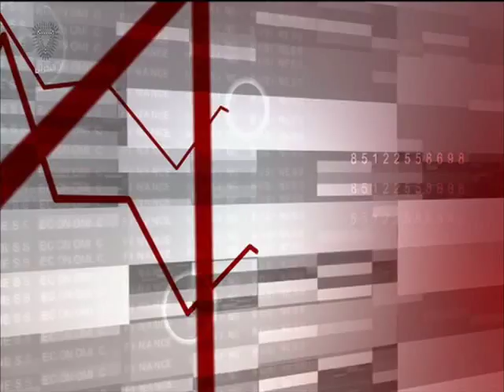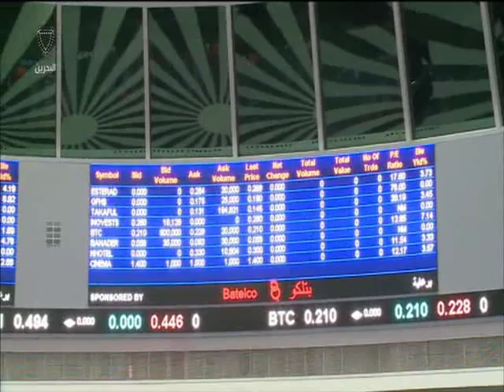البحرين : النشرة الاقتصادية 26-01-2016